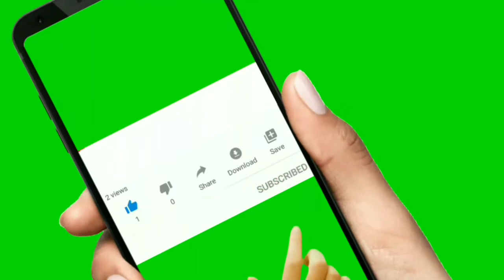Carrot beetroot vadai recipe in tamil || vadai using vegetables || guruselvi krishna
carrot beetroot vadai recipe in tamil by guruselvi krishna

simple and easy recipe using beetroot

and carrot

must try ...